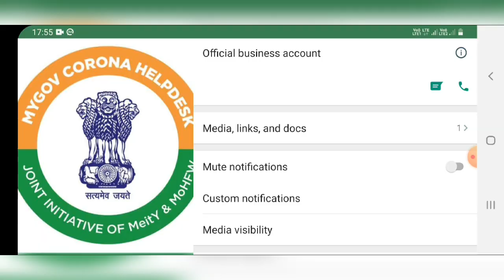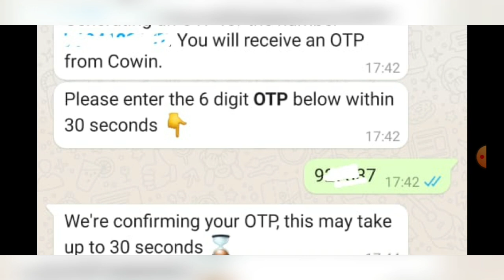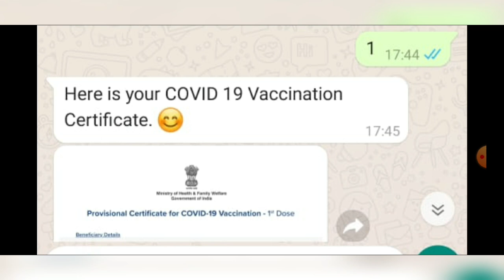Vaccine certificate via whatsapp number | Tamil news | First dose | Second dose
This Video is about you can download your Vaccine certificate through your whatsapp number.

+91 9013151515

நமது சேனல் உறுப்பினராக சேர விருப்பம் உள்ளவர்கள் இந்த link -ஐ கிளிக் செய்து சேர்ந்து கொள்ளுங்கள்.